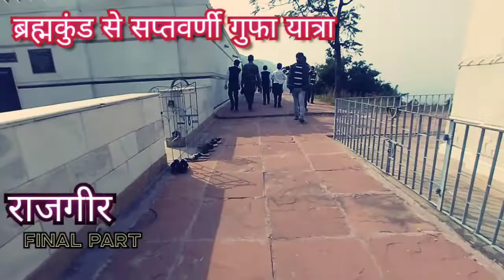राजगीर ब्रह्मकुंड से सप्तवर्णी गुफा यात्रा। ऐसा नजारा नहीं देखा होगा।rajgir amazing final part-4